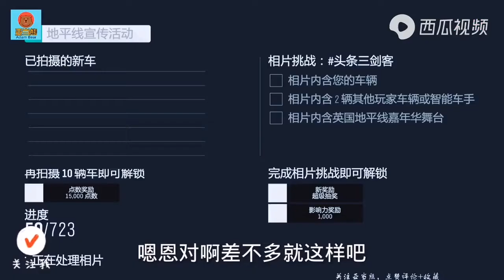地平线4-第一视角开兰博基尼毒药，这太逼真了！|亚当熊解说